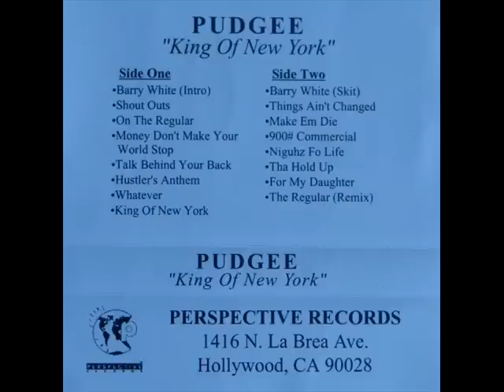Pudgee (Tha Phat Bastard) - Talk Behind Your Back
Pudgee (Tha Phat Bastard) - Talk Behind Your Back from the album ''King Of New York LP'' (Promo Cassette)  (1996)